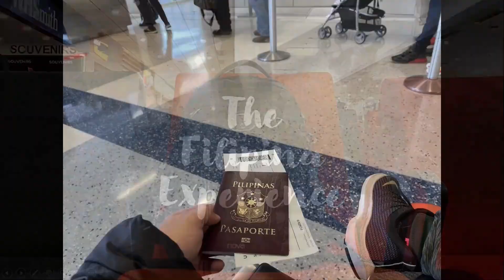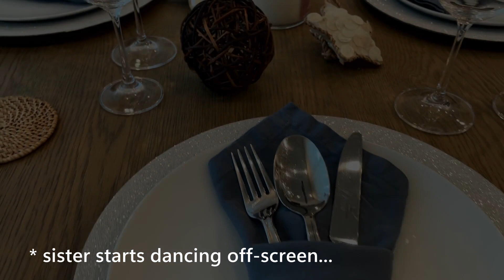Just Simple Napkin-Folding for Christmas Eve! Merry Christmas, Everyone!